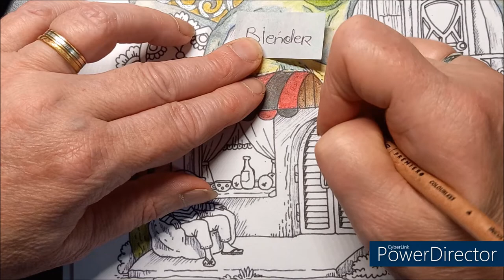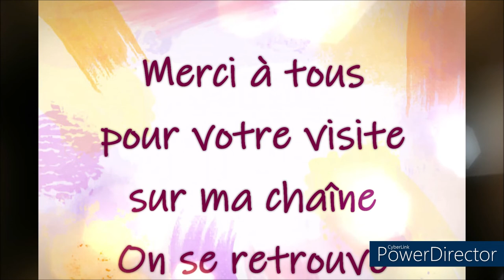COLORIAGE DEFI 4 DE MON GROUPE Part 2